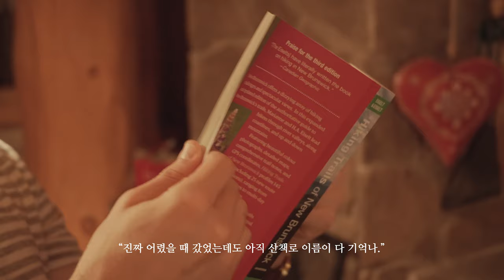캐나다에서, 크리스마스 브이로그. 따뜻했던 딜런 가족들과 보낸 연말.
딜런 부모님댁에서 2021년 연말 열흘을 푹 쉬다 돌아왔어요☕️
열흘간의 기록이 길어서, 영상 2편으로 나뉘어 업로드하게 되었어요.
얼른 다음 영상에서 또 만나요!

See more!